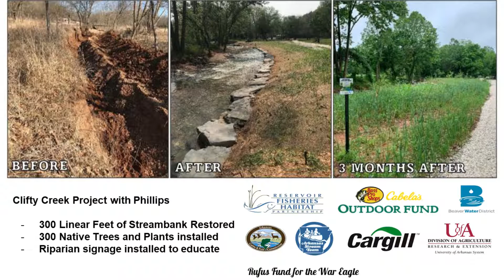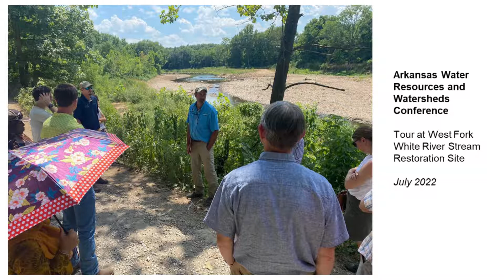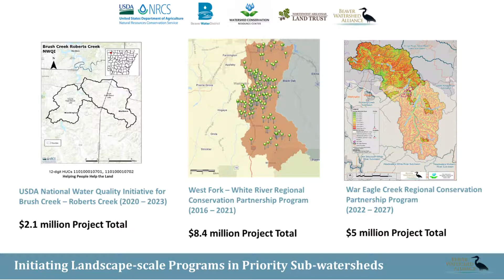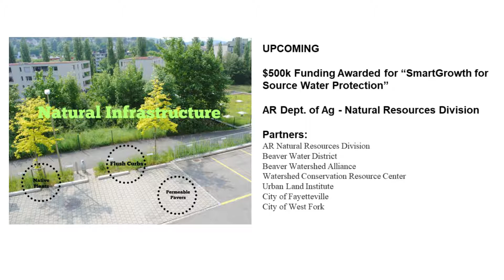BWA Friendraiser 2022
Celebrating another year of Source Water Protection for Beaver Lake, Arkansas! A look at the past year's accomplishments and what's in store for Source Water Protection.